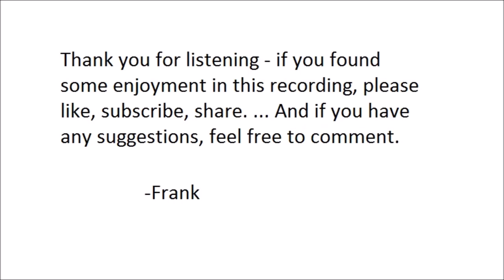"Molly, The Measles, And The Missing Will" by Edith Nesbit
"Molly, The Measles, And The Missing Will" by Edith Nesbit. Read by Frank Blissett.

Nesbit was an author of childrens' stories and ghost stories in Victorian and Edwardian era England. "Molly, The Measles, And The Missing Will" was included in her 1905 collection, "Oswald Bastable and Others".